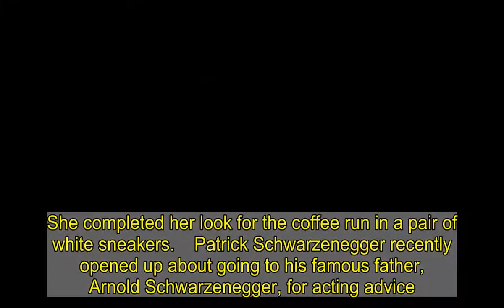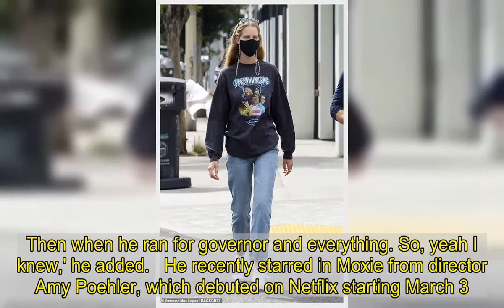Patrick Schwarzenegger take a stroll for iced coffee on Melrose Avenue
Patrick Schwarzenegger spent his Thursday afternoon getting a caffeine fix with girlfriend Abby Champion.The 27-year-old actor and his 24-year-old model girlfriend were spotted on Melrose Avenue in West Hollywood, grabbing an iced coffee.The couple have been together for just over five years, and have been going strong ever since.   Patrick was seen wearing a long-sleeved navy blue shirt with a backwards white baseball cap. He also rocked royal blue shorts and white sneakers with bright orange soles as he walked with his girlfriend.  He completed his look with a smart watch as he held two beverages while walking down Melrose with Abby.   Abby was wearing a black Speedhunters sweatshirt with a black face mask covering her mouth and nose.She had a pair of glasses perched atop her head as she walked alongside Patrick in light blue jeans.She completed her look for the coffee run in a pair of white sneakers.    Patrick Schwarzenegger recently opened up about going to his famous father, Arnold Schwarzenegger, for acting advice.The 27-year-old on of the 73-year-old action icon and Maria Shriver stars in the upcoming Echo Boomers, where he spoke about going to his father on the Smallzy's Celebrity Small Talk podcast. The younger Schwarzenegger was asked if his father likes to 'show him how its done,' though he said his father doesn't, but he still goes to him for advice.   'No, he doesn't. You know, if I have questions or if I had advice or want to hear what he has to say, I ask but otherwise no. I wouldn't say so,' he said.Patrick started acting with a small role in The Benchwarmers at the age of 10, though he added he always knew his dad was a star. 'I think from some age I understood the magnitude of his celebrity, his name and power. Then when he ran for governor and everything. So, yeah I knew,' he added.   He recently starred in Moxie from director Amy Poehler, which debuted on Netflix starting March 3.He also stars in Warning with Alice Eve, Annabelle Wallis, Thomas Jane and Kylie Bunburry, which doesn't have a release date quite yet. Schwarzenegger also signed on in March to join his brother-in-law Chris Pratt in The Terminal List, which is currently in production, based on the Jack Carr novel.